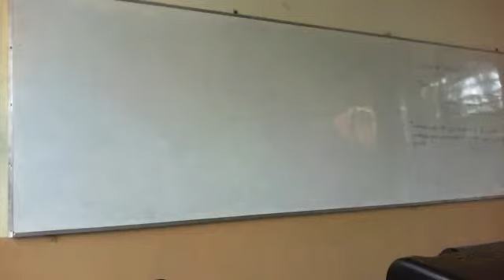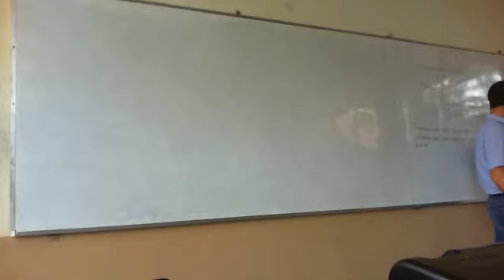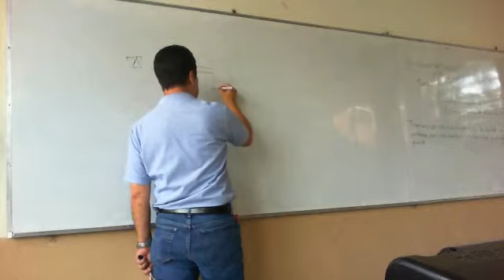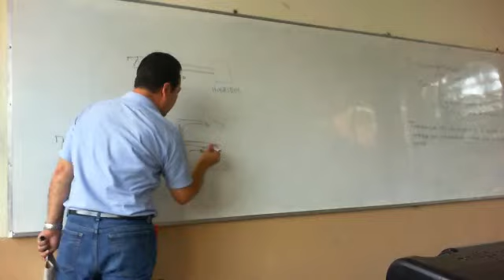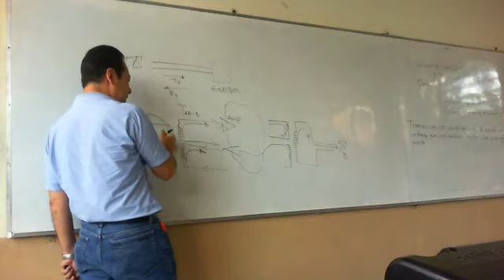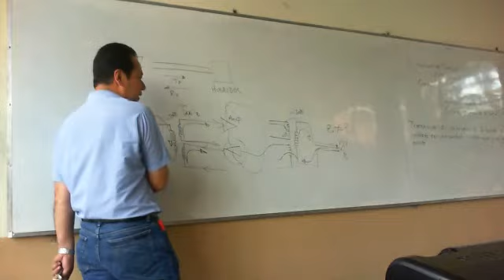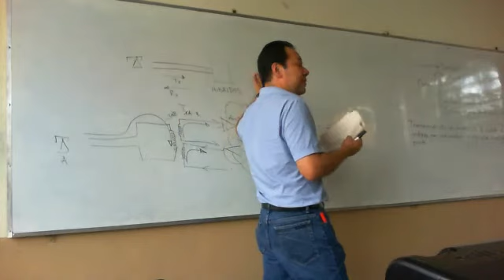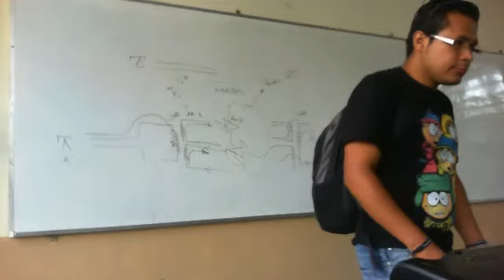Clase 8 de SCO parte 1